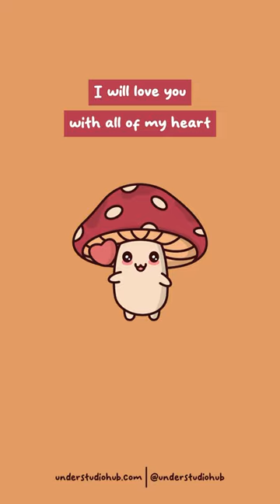Send This to Your Sister 💁🏼‍♀️ Funny & Positive Message for Sisters | Original Audio: PepeLeFuqyou